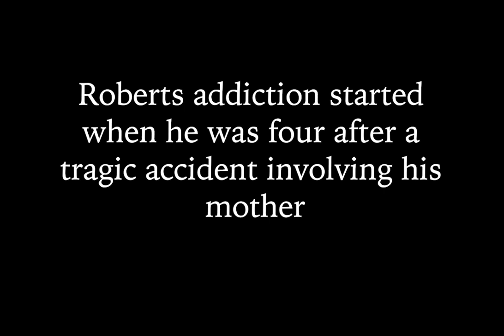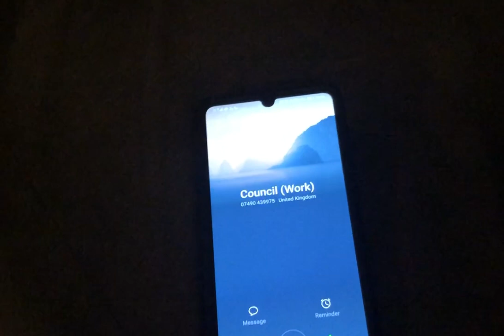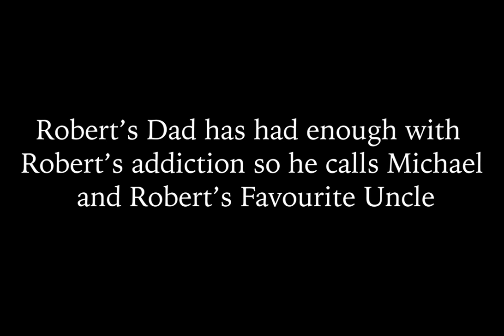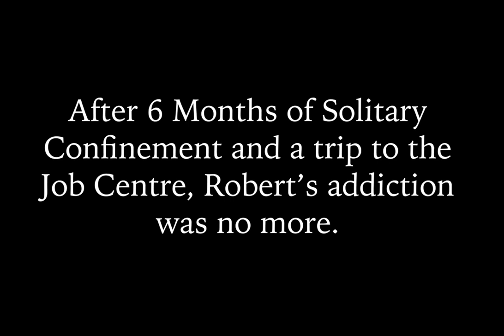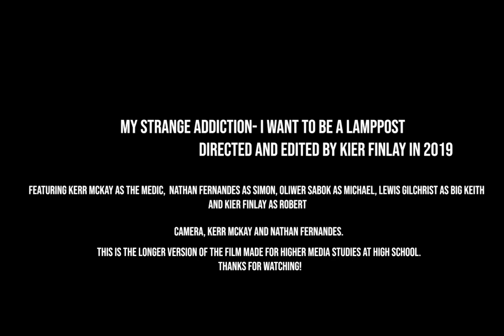My Strange Addiction Lamppost Directors Cut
A film I made in 2019 but longer with unseen footage.